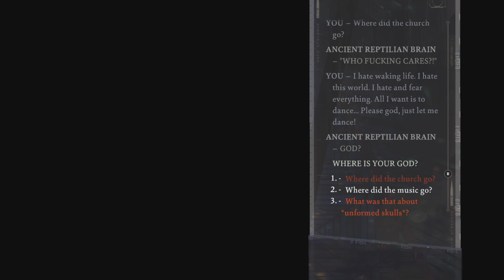Disco Elysium: The Final Cut Walkthrough Part 29 - Coalition Warship Archer & Dancing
Disco Elysium takes place in the seaside district of a fictional city still recovering from a revolution which occurred decades prior to the game's start. Players take the role of an amnesiac detective who has been tasked with solving a murder mystery. During the investigation, he comes to recall events about his own past as well as current forces trying to affect the city. Disco Elysium was released for Windows in October 2019 and macOS in April 2020. An expanded version of the game featuring full voice acting and new content, subtitled The Final Cut, was released for consoles in 2021, alongside a free update for the PC and macOS versions.

Disco Elysium is a non-traditional role-playing game featuring very little combat. Instead, events are resolved through skill checks and dialogue trees via a system of 24 skills that represents different aspects of the protagonist, such as his perception and pain threshold. In addition, a system called the Thought Cabinet represents his other ideologies and personality traits, with players having the ability to freely support or suppress them. The game is based on a tabletop role-playing game setting that Kurvitz had previously created, later forming ZA/UM in 2016 to adapt it into a video game.

Disco Elysium has been cited as among the greatest video games ever made, with its narrative and art being the subject of universal acclaim. It won a number of awards from several publications, including Game of the Year. A television series adaptation was announced to be in development in 2020.